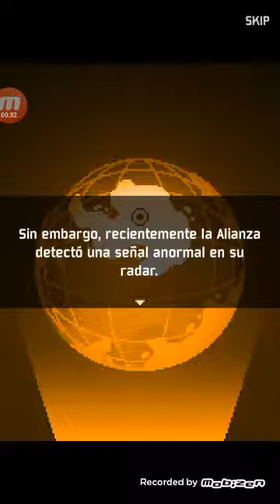Evil foctory 1mati malo